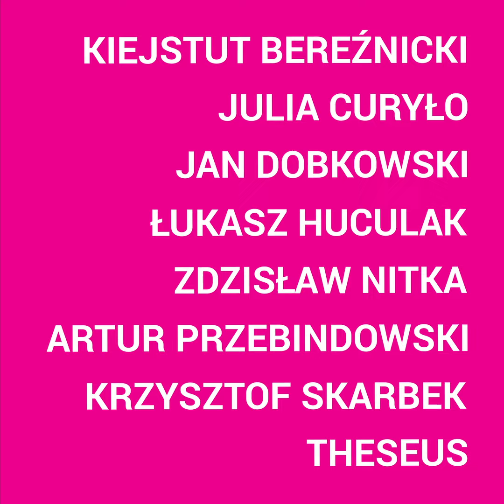THESEUS_LIFE_PROMO_CLIP